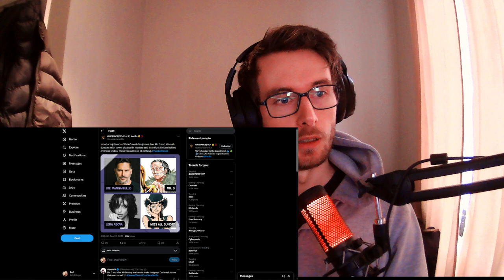ELBAF IS NOT WHAT WE THOUGHT | ONE PIECE Manga Chapter 1127 Reaction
Me reacting to the latest One Piece chapter and the new cast for the Live Action.